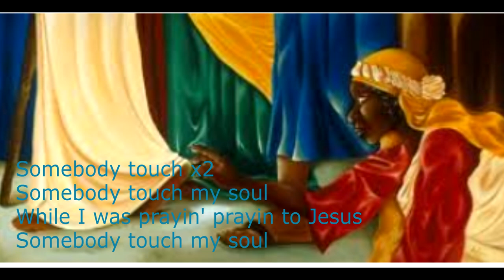Somebody touched me, Somebody touched me. (PLEASE LIKE, SHARE, SUBSCRIBE TODAY)